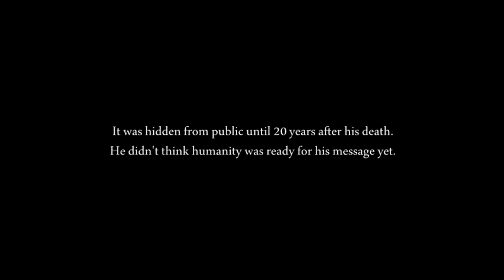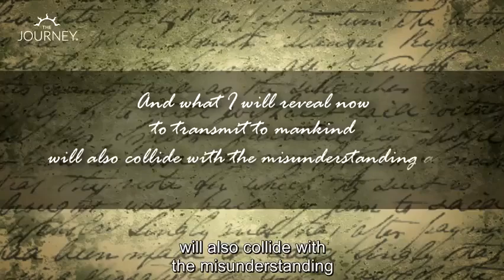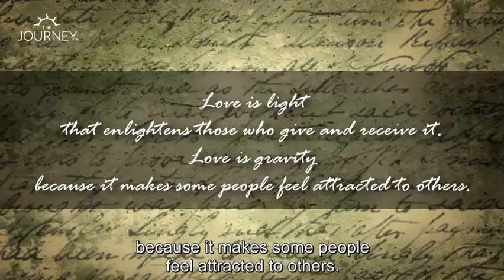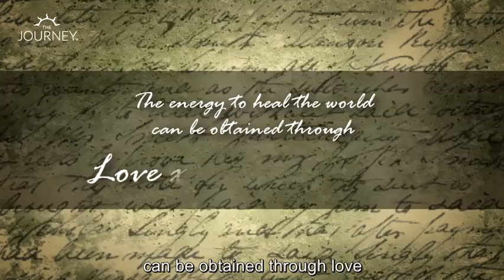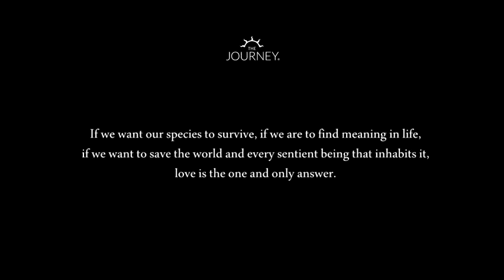Einstein Letter - The Force of Love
Albert Einstein (14 March 1879 – 18 April 1955) is perhaps best known for being a theoretical physicist and for receiving the 1921 Nobel Prize in Physics "for his services to Theoretical Physics".  A lesser known fact about arguably one of the most intelligent men of modern times is that he was also a prolific sender of personal notes and letters upon his own personalised letterhead.

In the late 1980s, Einstein's daughter Lieserl donated 1,400 letters written by Einstein to the Hebrew University. The text of one of them is reproduced below for you.  Having been sent by Einstein to his daughter, this letter shows a very different side to Einstein's personality and his outlook on the world/life.